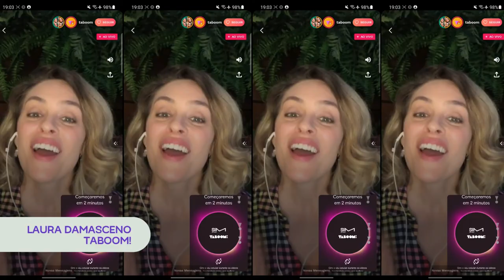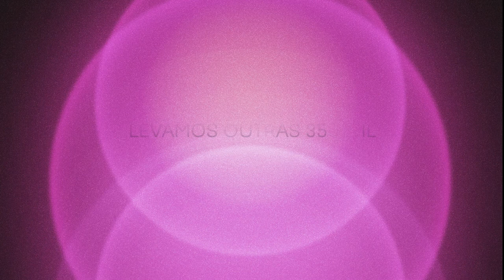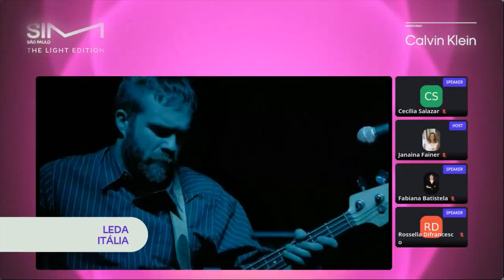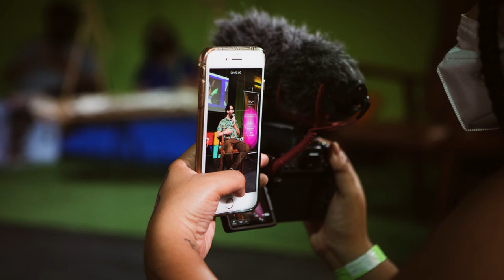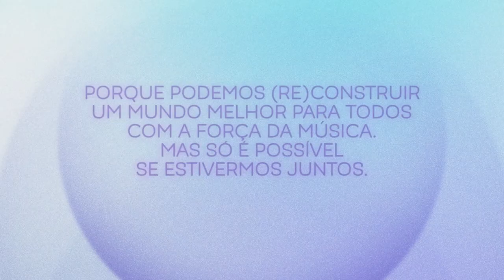SIM São Paulo 2021